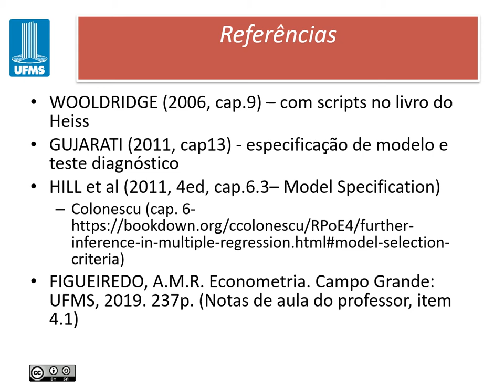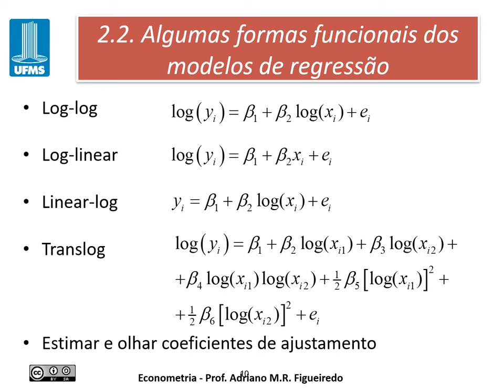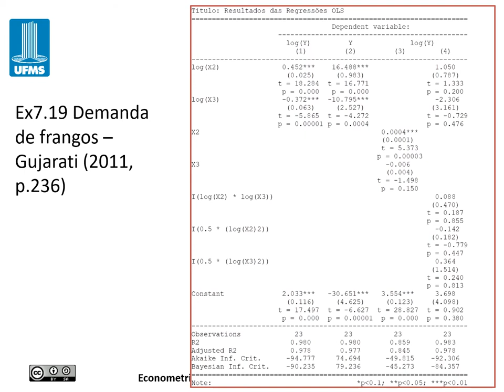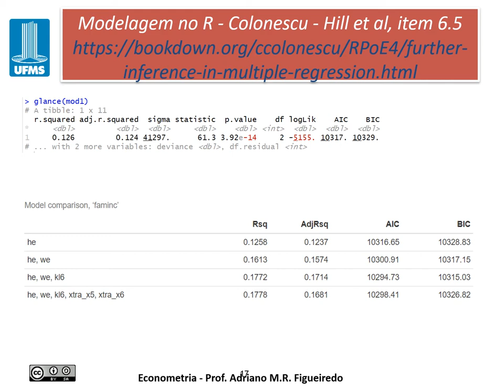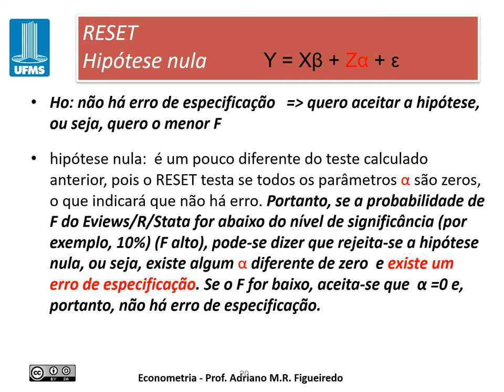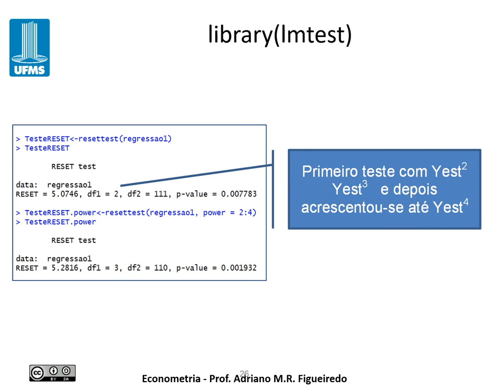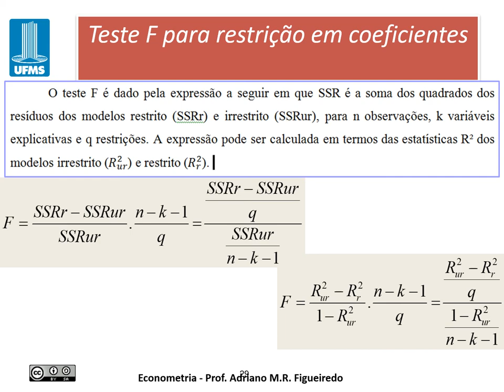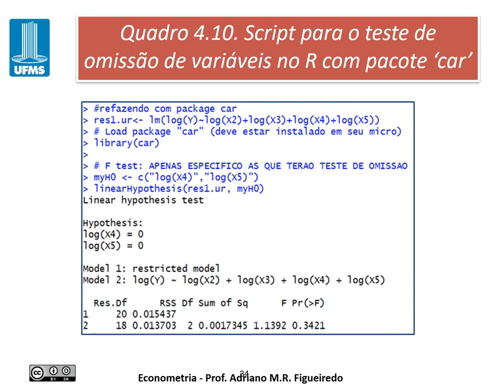ECONOMETRIA 2020.2 slides 4 cap2 especificação do modelo de regressão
para usar o pacote POE5Rdata com o dataset edu_inc:
# se baixar do github, colocar arquivo no diretório do projeto
load("edu_inc.rda")
# para chamar direto no R, fazer
devtools::install_github("ccolonescu/POE5Rdata") # para instalar
library(POE5Rdata)
data("edu_inc")